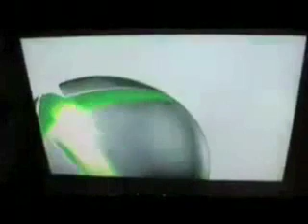HOW NOT TO COMMENTATE!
wow HUFF HUFFF HUFFF